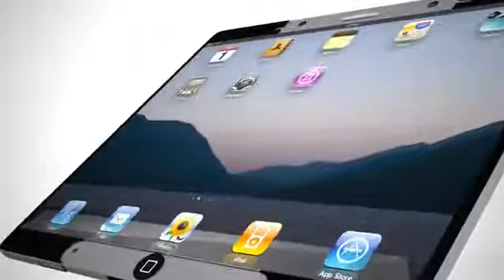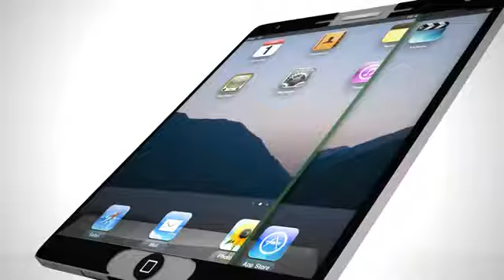iPhone 5 Exclusive Apple 2012 .mp4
A great product.This video will be overview of the mobile products.